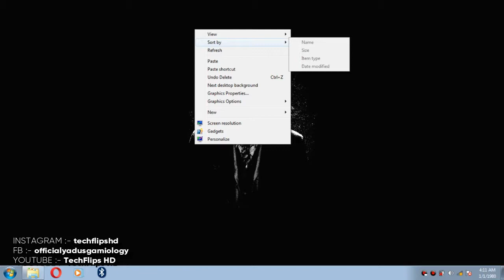Play All games on full screen | Any PC | 2020 | Avoid Black Bars | FIX THE ISSUE NOW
Heya welcome one and all Today in this video we will show you how to Play All games on full screen | Any PC | 2020 | Avoid Black Bars playing old games on new PCs may lead to this problem and you can see a black bars at sides which really affects the gaming experiences. So in order to fix this we have come up with the best solution (Easy) .

🔴 🔵BEST WAY TO WATCH LATEST TECH NEWS AND GADGETS TECH TIPS RELATED VIDEOS NOW!